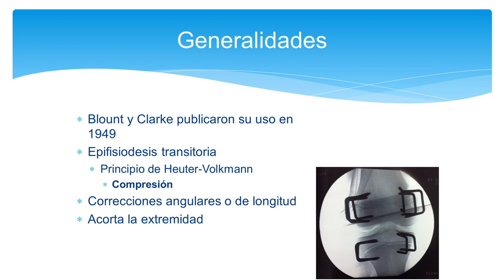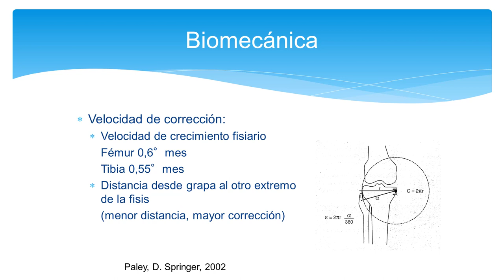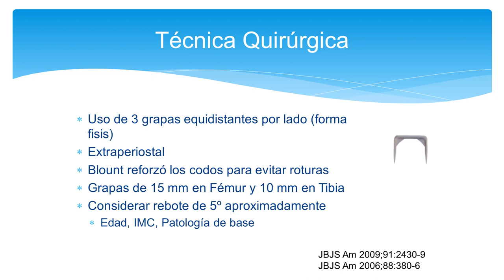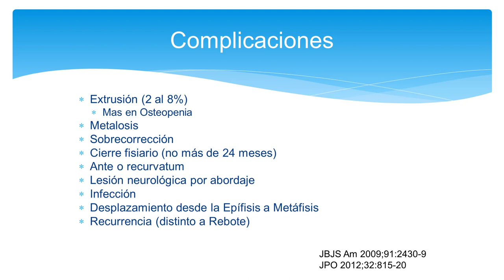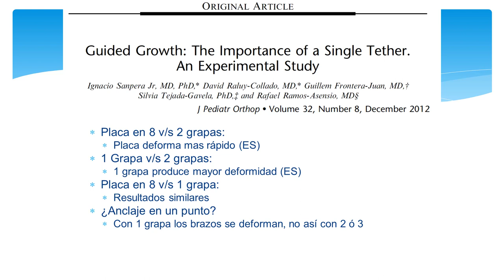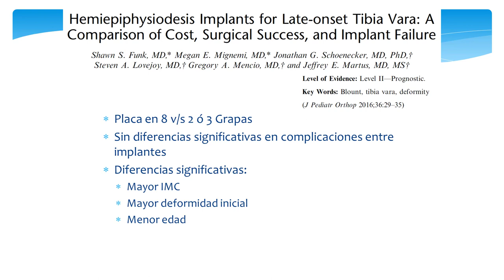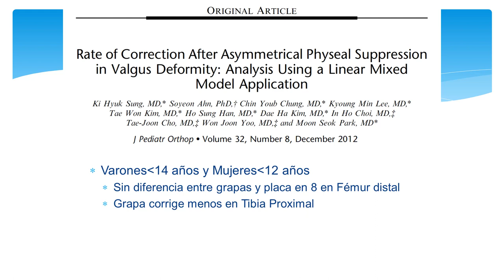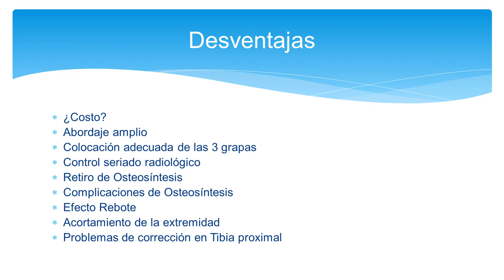Grapas: Las indicaciones y el uso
En este vídeo, el Doctor Vial da un resumen de las grapas ortopédicas que incluye: 1) las técnicas quirúrgicas, 2) las complicaciones posibles, y 3) varias investigaciones corrientes del uso de las grapas.

Credit:
Host: Sergio Vial, MD